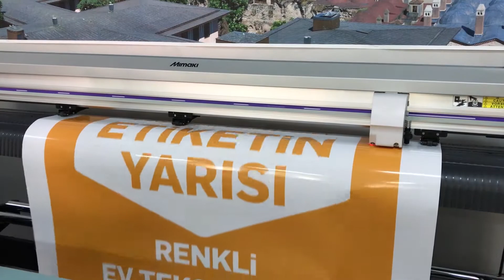Transkop Dijital Baskı Merkezi / Mimaki cg 130 sr iii Folyo Kesimi